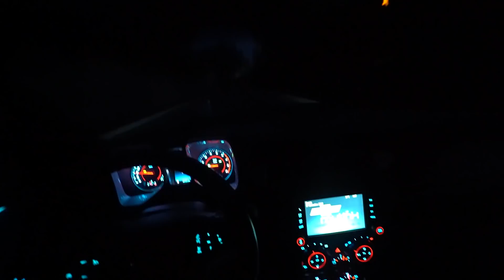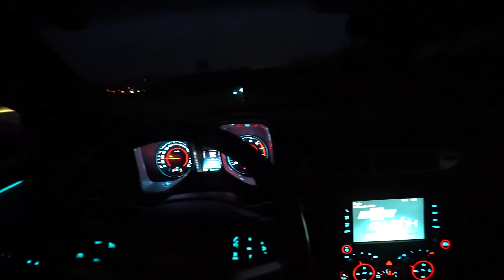ESSA É A EVOLUÇÃO DA MINHA ANTIGA EQUIPE